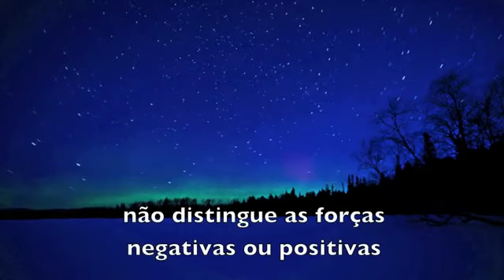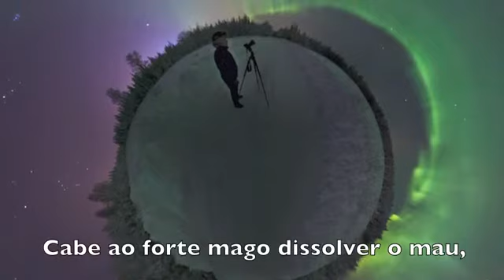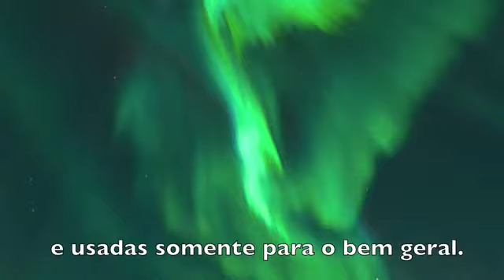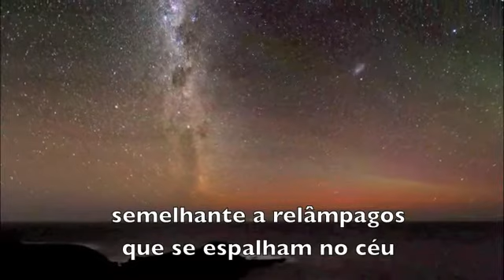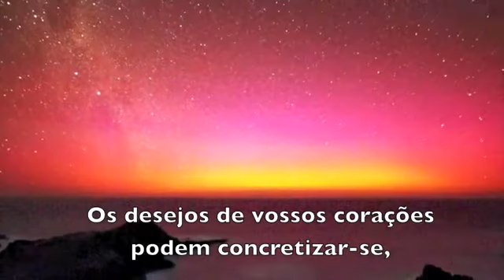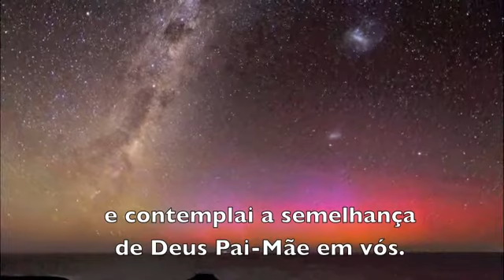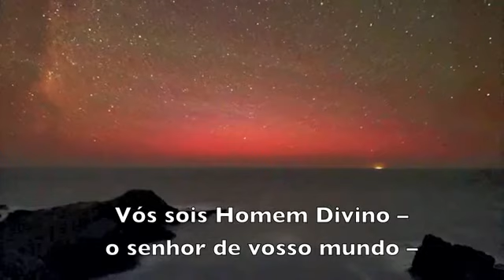Valor divino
I AM anything and everything I wish to be!